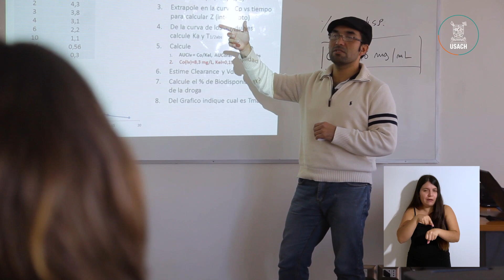Rector envía saludo de bienvenida del año académico 2023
Dr. Rodrigo Vidal Rojas, rector de la Usach, envía un mensaje de bienvenida para toda la comunidad de la Universidad.
VIDEO CON LENGUA DE SEÑAS